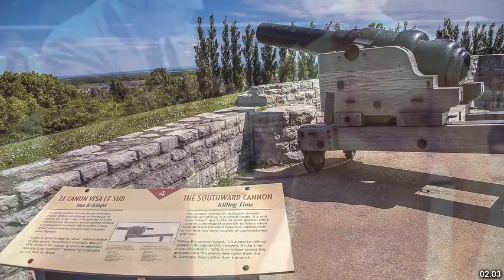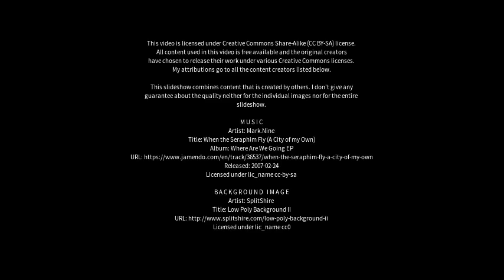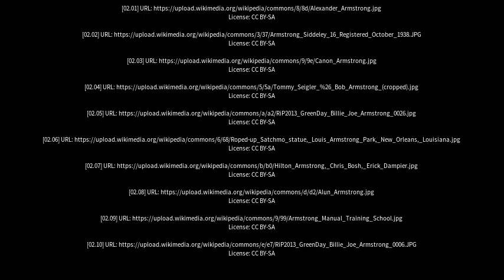Best places to visit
Best places to visit - Armstrong (Canada) Best places to visit - Slideshows from all over the world - City trips, nature pictures, etc.